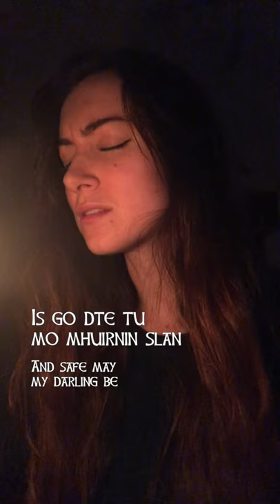Siúil a Rún (By Request on TikTok) | Malinda